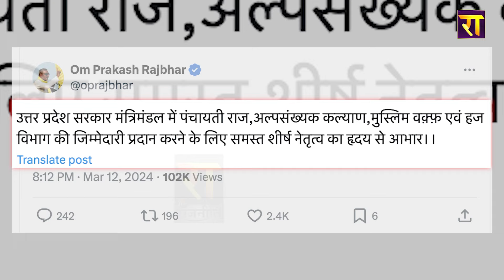Om Prakash Rajbhar मंत्री बने तो NDA के तीन नेताओं को टेंशन | UP Politics | The Rajneeti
राजभर मंत्री बने तो NDA के तीन नेताओं को टेंशन... जानिए अनुप्रिया पटेल, संजय निषाद और जयंत की नाराजगी वजह